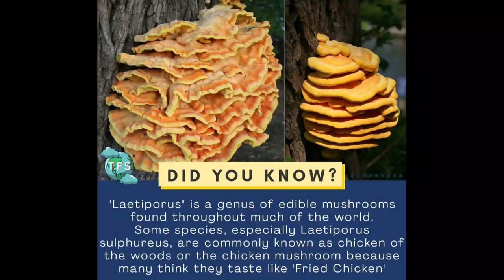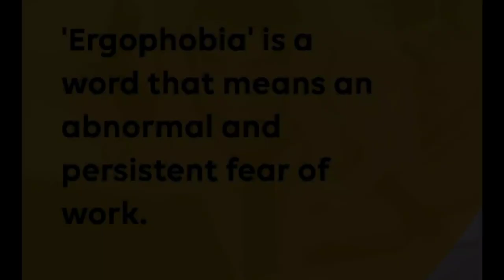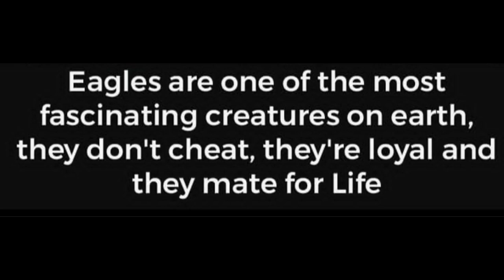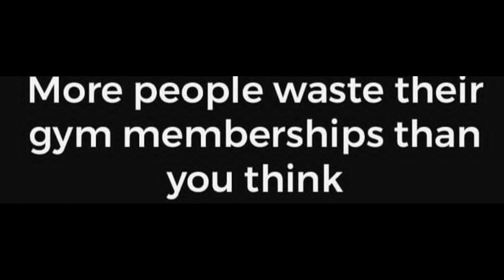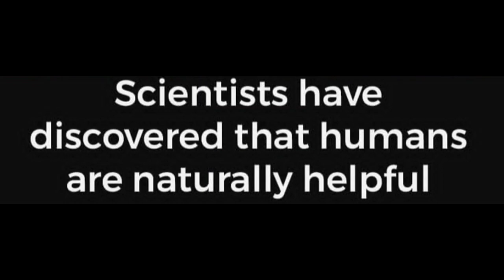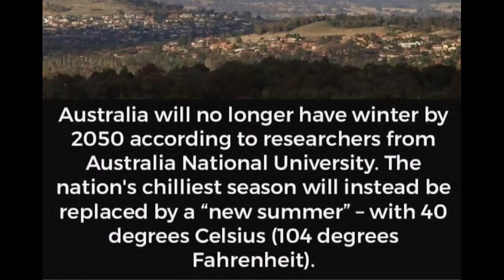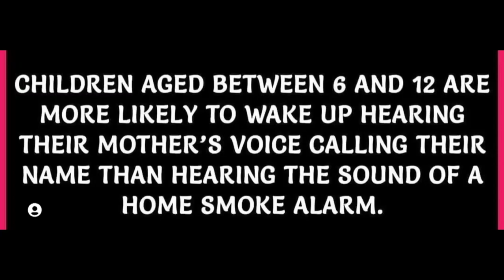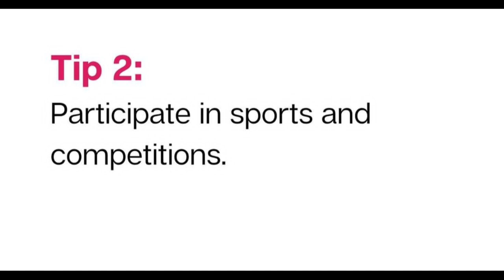Wonderful Facts you should know #1008 // Facts All Day